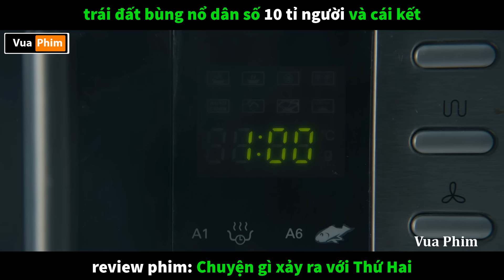Khi trái Đất Bùng Nổ Dân Số con Người sẽ Ra Sao? - review phim Chuyện Gì Sảy Ra Với Thứ 2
review phim gay cấn kịch tính về tương lai trái đất bùng nổ dân số .
review phim Chuyện gì xảy ra với Thứ Hai .
tóm tắt phim What Happened To Monday .
tóm tắt phim Chuyện gì xảy ra với Thứ Hai .
review phim What Happened To Monday .